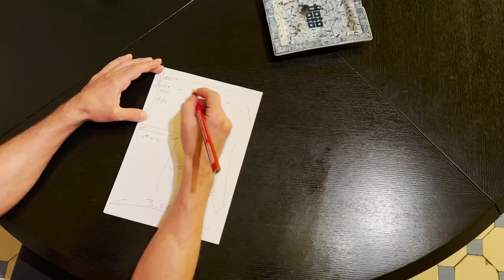"Der Schraubenflüsterer" Wand der Hüte - Teil 1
Heute bessern wir eine alte Pfuscherei von mir aus. "Die etwas andere Heimwerkersendung" - Lustig, Sexy, Informativ, Schauspieler, Privat, Zuhause. Ein nicht ganz ernst gemeintes "Do It Yourself" Format 😜
Copyright: G. in the Tube Productions / Gedeon Burkhard